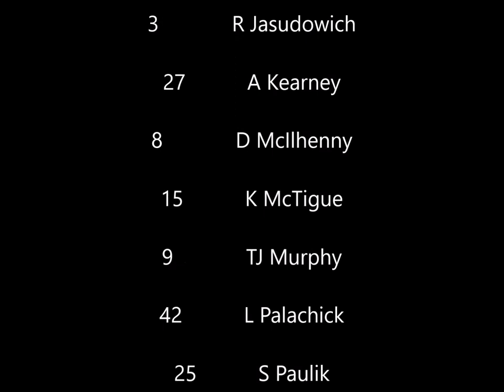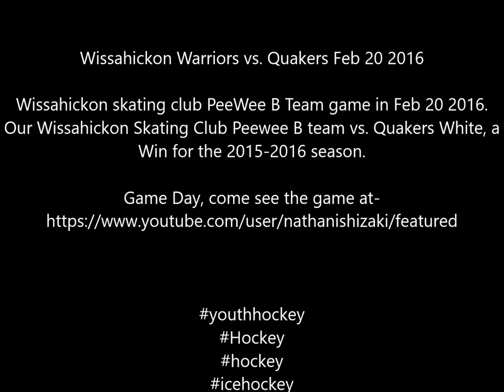Wissahickon Warriors vs Quakers Feb 20 2016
Wissahickon skating club PeeWee B Team game in Feb 20 2016. Our Wissahickon Skating Club Peewee B team vs. Quakers White, a Win for the 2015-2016 season.